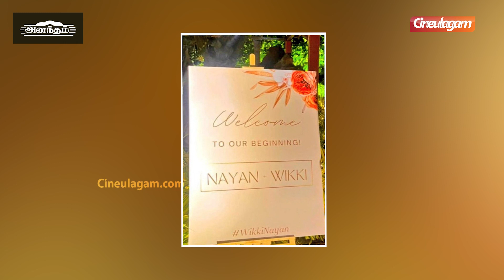Kollywood to Bollywood All Stars Arrived நண்பா🔥 Nayanthara Vignesh Shivan Marriage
Lady Superstar Nayanthara and Director Vignesh Shivan have been in a relationship for quite few years. And now, the couple have apparently zeroed in on their wedding date and venue! Yes, as per reports, Nayanthara and Vignesh are tying knot on June 9, 2022, at Mahabalipuram, Chennai. The wedding ceremony will be an intimate wedding with only family and close friends in attendance. This video is about the presence of Celebrities from Bollywood to Kollywood in Vignesh Shivan & Nayanthara Wedding Ceremony.
ஏன் சுத்தி சுத்தி வளைக்கிறீங்க... அந்த விஷயத்துல தப்பு பண்ணக்கூடாது

Lokesh Kanagaraj - An Inspiring Icon✨